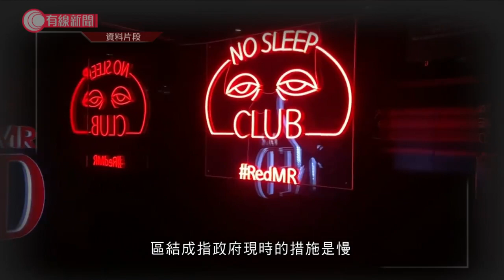前醫管局高層: 政府先評估疫情變化、之後才有措施是做慢了 - 20200401 - 香港新聞 - 有線新聞 CABLE News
【前醫管局高層: 政府先評估疫情變化、之後才有措施是做慢了】

醫院負壓病床緊張，醫管局前質素及安全總監區結成指，未來2星期要決定是否讓接近康復的病人，集中隔離治療。

他又指現時政府，先評估疫情變化、後有措施是慢，擔心未必守到醫院防線。

相關影片:
1. 梁卓偉專訪（上）：四成病人由隱形患者傳染　疫情要受控須一半港人有抗體 - 20200327 - 香港新聞 - 有線新聞 CABLE News
2. 食肆新例生效後首個工作日　堂食客大減　茶餐廳東主：過得一日得一日 - 20200330 - 香港新聞 - 有線新聞 CABLE News
3. 梁卓偉專訪（下）：病毒傳播不等人　政府應果斷出招減社交 - 20200327 - 香港新聞 - 有線新聞 CABLE News